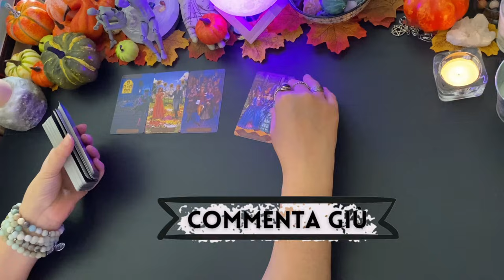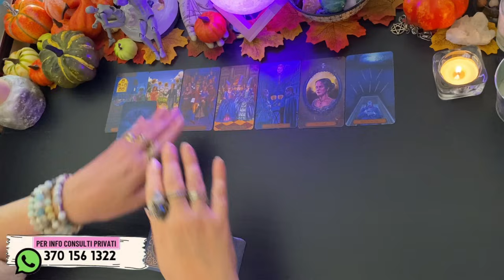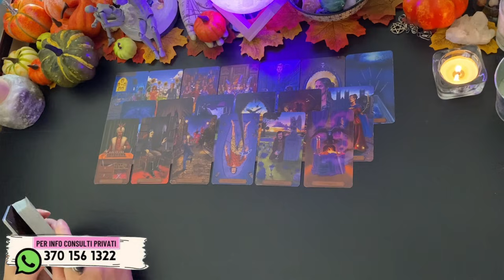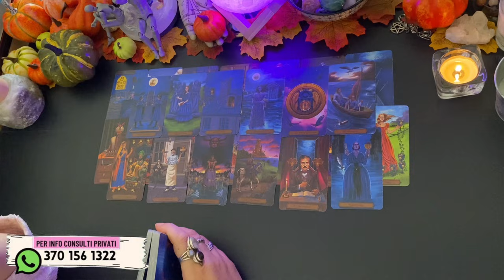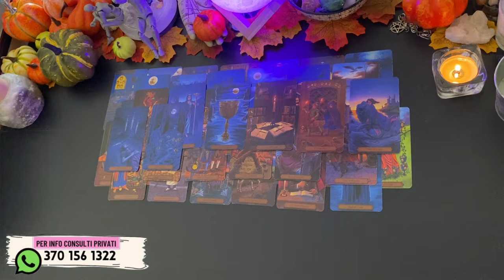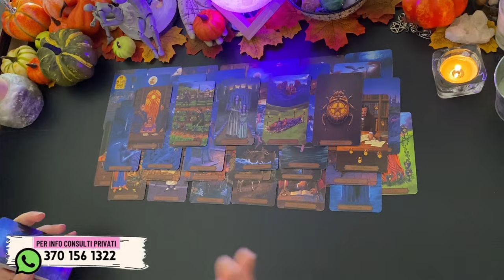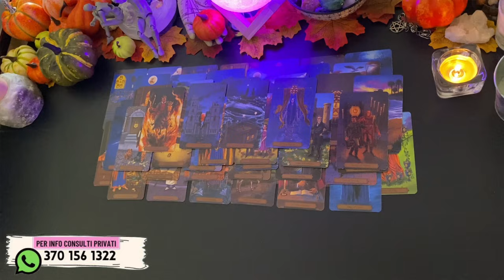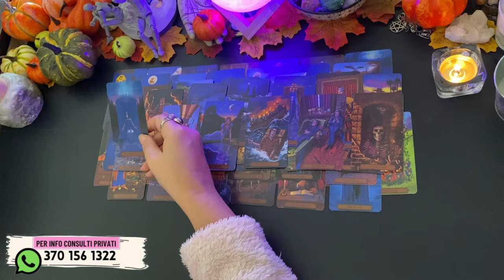Hai risvegliato sentimenti ed emozioni che non ha mai provato prima di te• canalizzazione d pensiero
⚪️  LEGGI QUI ⚪️

timestamps • contatti • avvisi
00:00:00 intro

handle: @lunarossaocean

Toro = Scorpione
Gemelli = Sagittario
Cancro = Capricorno
Leone = Acquario
Vergine = Pesci
Bilancia = Ariete
Scorpione = Toro
Sagittario = Gemelli
Capricorno = Cancro
Acquario = Leone
Pesci = Vergine